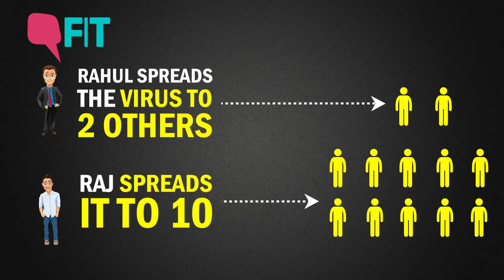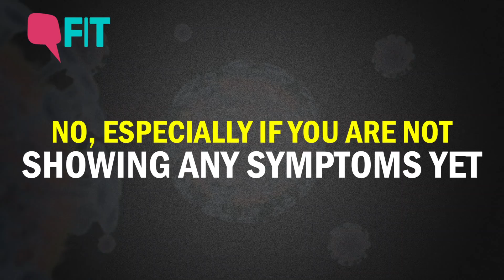Covid-19 FAQ: Who Is A 'Super-Spreader' And How Can We Identify Them? | The Quint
Frequently asked questions on 'super-spreaders' of coronavirus answered.